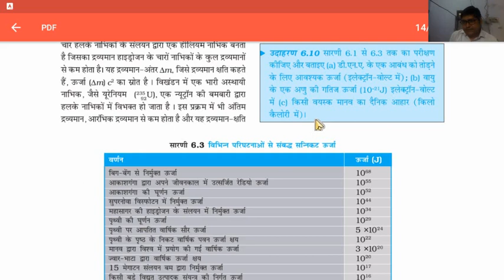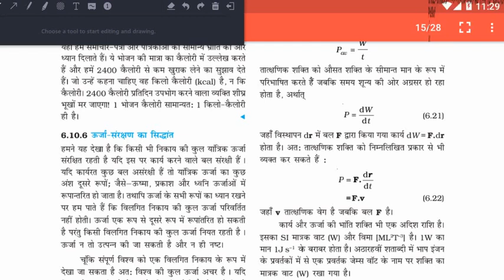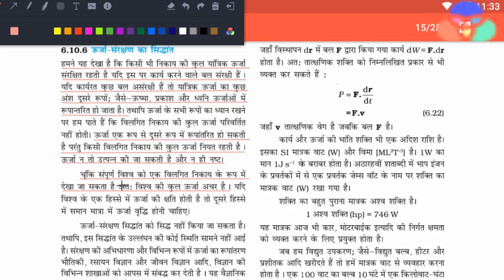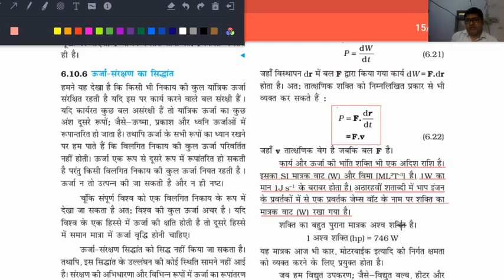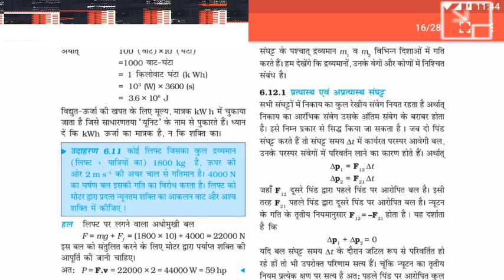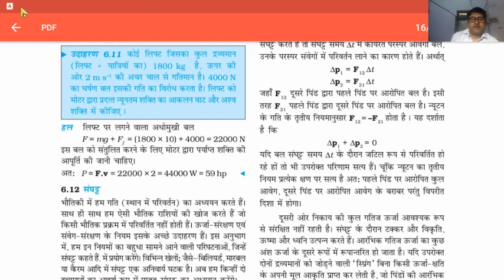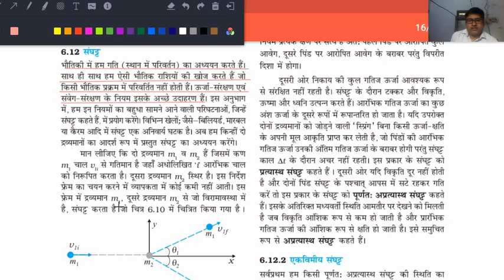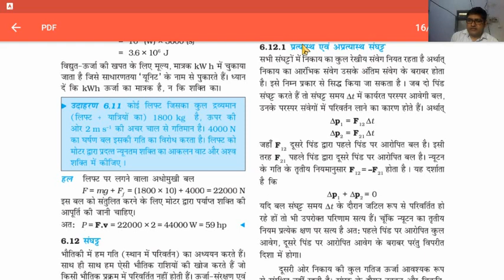NCERT PHYSICS CLASS 11 PART 1 CHAP 6 L10 KARY URJA AUR SHAKTI (WORK ENERGY AND POWER)